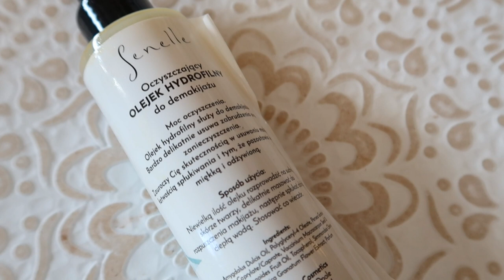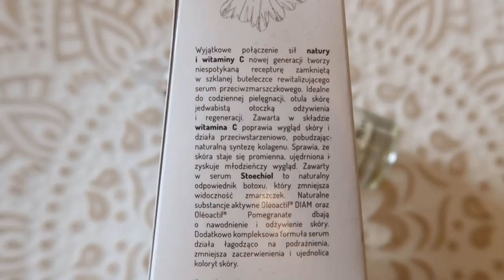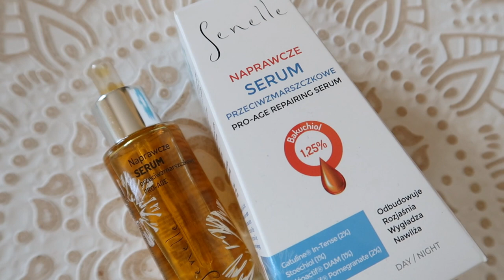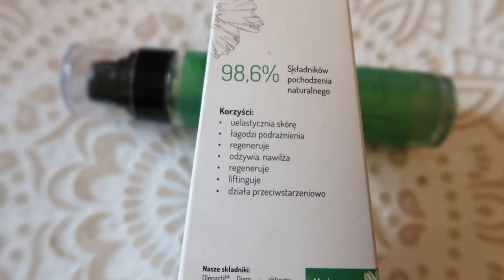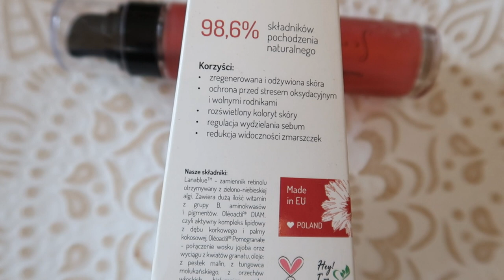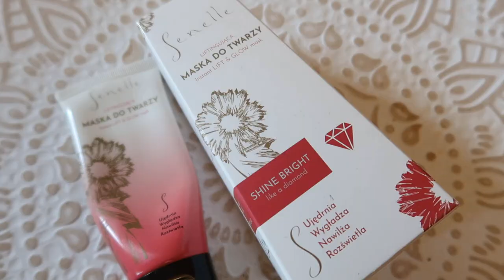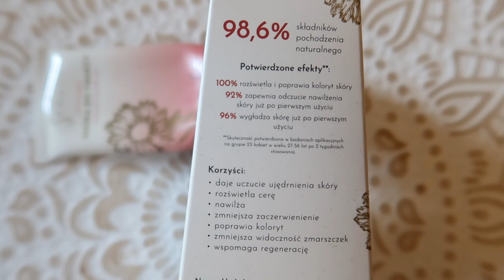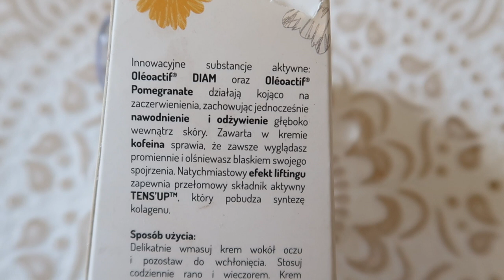Senelle niezawodna pielęgnacja skóry dojrzałej. Ulubieńcy 2021 roku.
Cześć:)

Zapomniałam wspomnieć o wspaniałym kremie do rąk serdecznie polecam
NAWILŻAJĄCO – REGENERUJĄCY KREM DO RĄK

Bogusława Spryszyńska
ul. Wrocławska 16
59-230 Prochowice